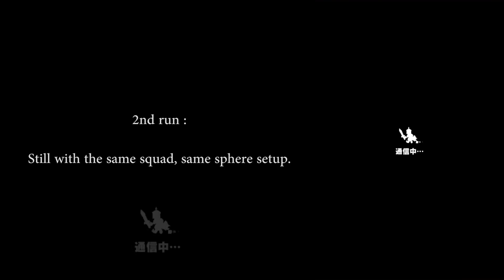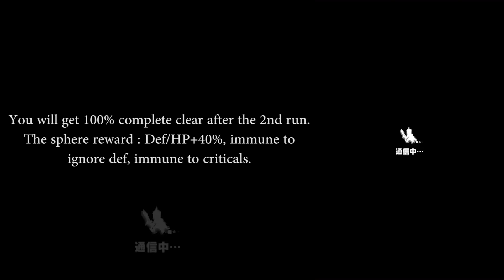「導きし者たち」グランドクエスト攻略【ブレフロ】Grand Quest Those Who Lead Walkthrough (Brave Frontier)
100% complete clear walkthrough for the new grand quest, Reed's chapter. Avant & Dolk will also appear in this grand quest as a part of the story. Find out how I got 100% complete clear in this video. Enjoy! :D